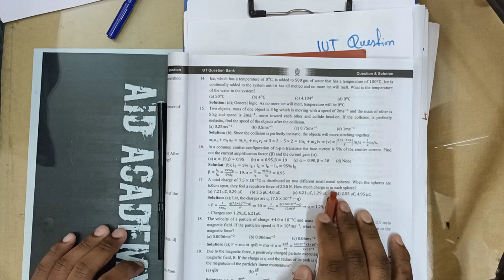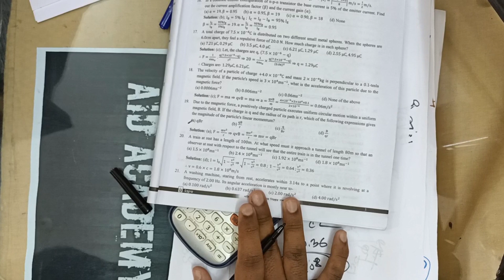Islamic University of Technology. IUT Admission Question Bank Solve 18-19।Physics ।Q.No:17-21।আইইউটি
Hello everyone  তোমাদেরকে হেল্প করার ছোট্ট একটা ইচ্ছা নিয়ে এই কাজটা করা শুরু করেছি আর এইজন্য তোমাদের সাহায্য এবং সাপোর্ট প্রয়োজন। তোমরা চাইলে আমার সাথে যোগাযোগ করতে পারো এই ফেইসবুক লিংক এর মাধ্যমে
আচ্ছা এই প্লেলিস্ট টায় ভাইয়া চেস্টা করবো ভর্তি  পরীক্ষার সকল প্রশ্ন সমাধান দিতে যেনো তোমরা সহজেই বুঝতে পারো। তোমাদের হেল্প এর জন্যএই চ্যানেল। তাই এই চ্যানেলের ভালো খারাপ দিক কিভাবে আপগ্রেড করা যায় এই সম্পকিত ফিডব্যাক দিতে ভুলো নাহ।আশা করি আমি পূর্ণ সহোযোগিতা পাবে আমার।আর তোমাদের কাছে একটাই রিকয়েস্ট থাকবে যত গ্রুপ,/মেসেঞ্জার গ্রুপ ফ্রেন্ডস দের চিনো একটু ছড়াই দাও যেনো ভাইয়াও উৎসাহিত হয়ে আরো ভালো ভিডিও উপহার দিতে পারি। পরিশেষে ধন্যবাদ (আর হ্যা ফিডব্যাক জানিয়ো)